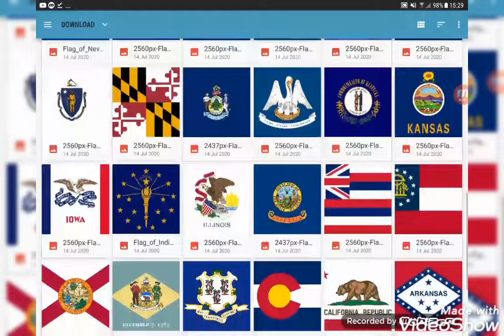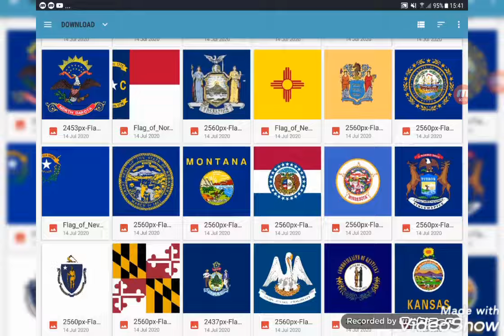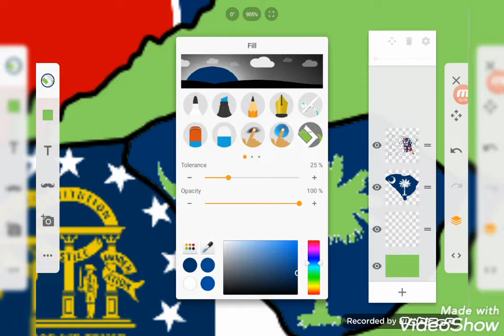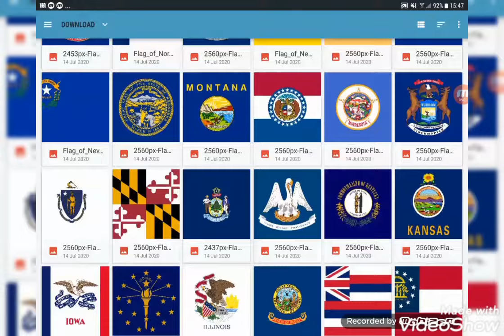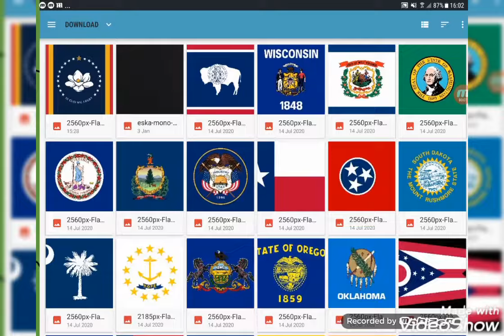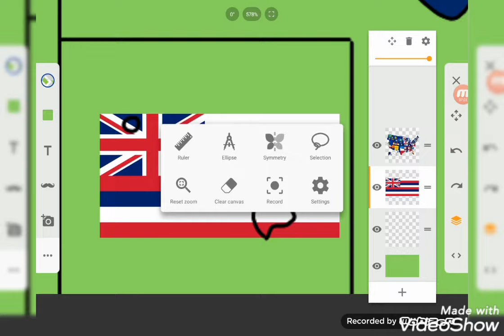The 50 States of the USA Flag Map Speedart (Part 2/2)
It's been a long damn time